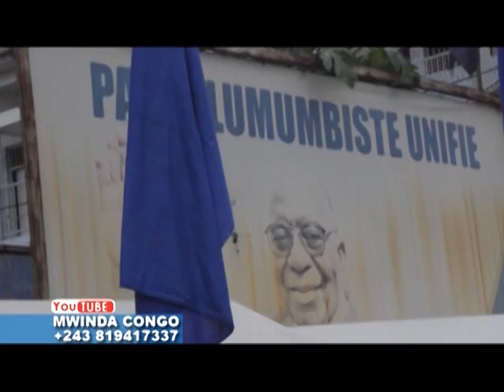MWINDA CONGO MATINEE POLOTIQUE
émission politique